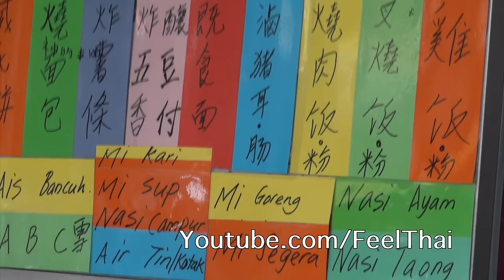รีวิวข้าวหมูแดงมาเลเซีย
คลิปนี้มารีวิวรู้จักหน้าตาของข้าวหมูแดงแบบมาเลเซียซึ่งจะมีลักษณะหลายอย่างที่คล้ายกับข้าวหมูแดงที่พบเห็นกันทั่วไปทางภาคใต้ของประเทศไทย ซึ่งก็ได้รับอิทธิพลมาจากอาหารจีนทางตอนใต้เหมือนเหมือนกัน  ร้านนี้อยู่ที่รัฐเประทางตอนเหนือของประเทศมาเลเซียครับ ลักษณะของ ซอสแดงที่ราดกับข้าว จะค่อนข้างเป็นเหมือนซอสสีมากกว่าที่จะเป็นน้ำซุปข้นต่างจาก แบบที่เห็นแถวกรุงเทพ